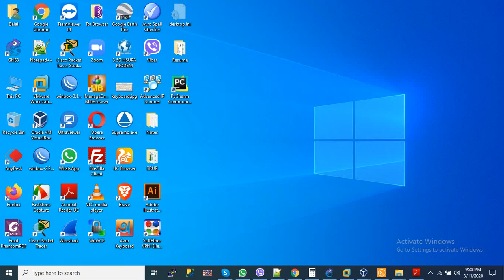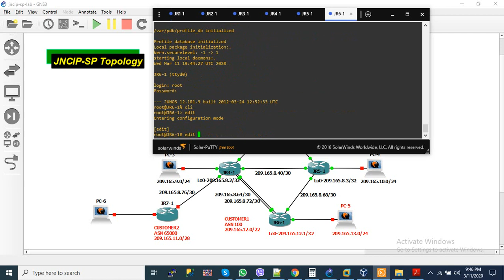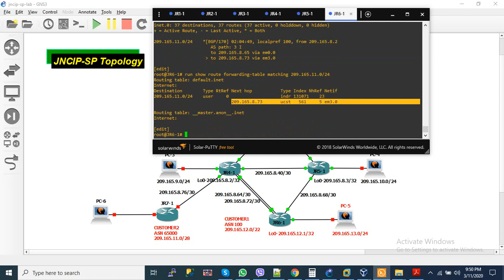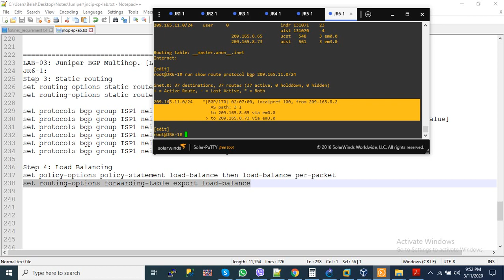LAB-04: JNCIP-SP BGP Multihop.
Juniper BGP Multihop. [Load balance in EBGP peer]